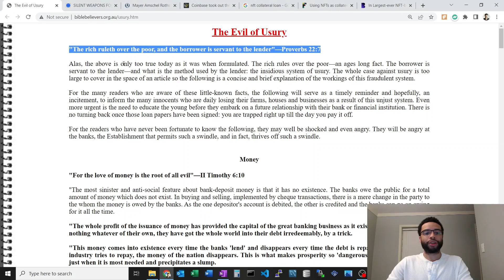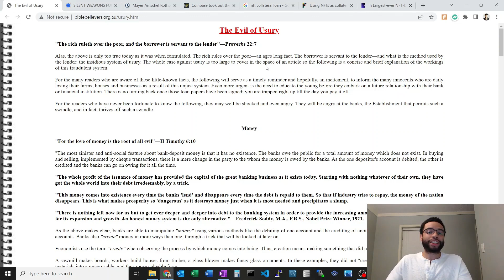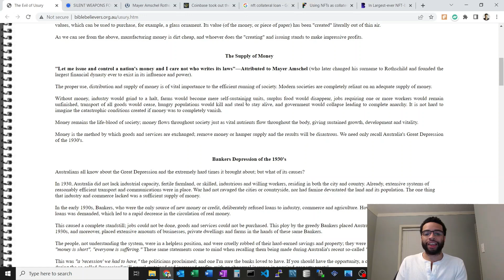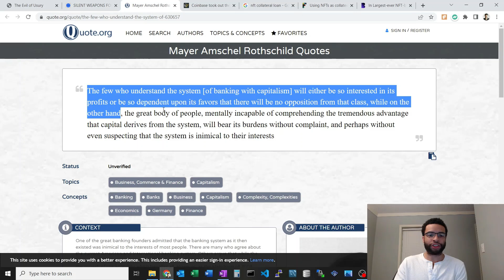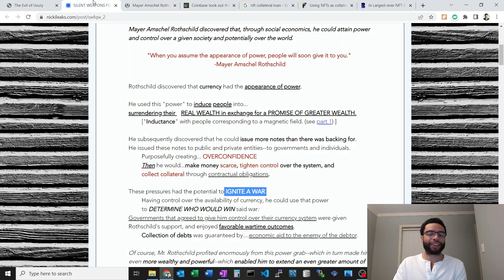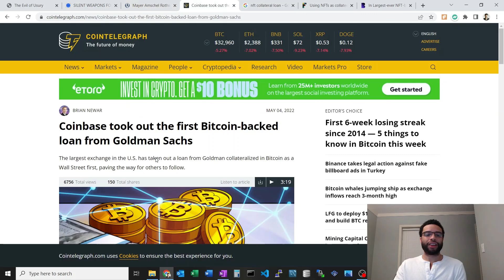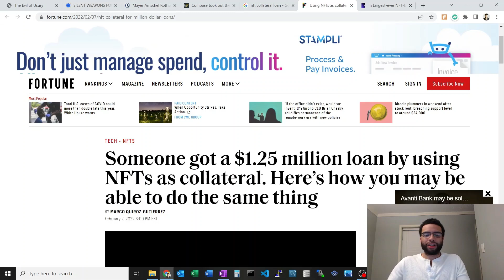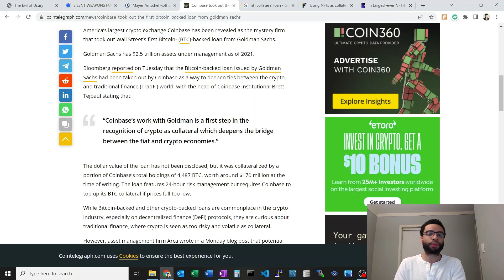The Debt Based Monetary System and Crypto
I present on how the current crypto space is eager to cater to the old debt system.

Tips appreciated! ☕🍻
HandCash Handle: $jdh7190
BSV Address: 1dN1eWfhS4Aqb5mmLeJncXRYvNFav3hbb

Deploy Cloud Servers with ease via DigitalOcean droplets (all of my apps run on Droplets):

Check out the Haste Arcade and earn $$$ each time someone fails to beat your high score: